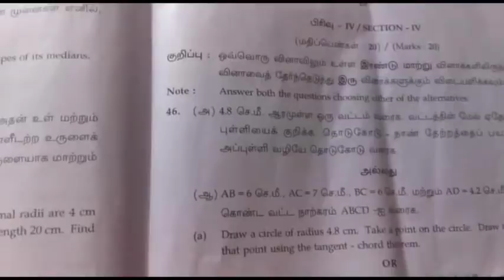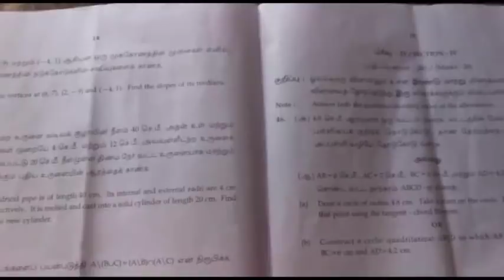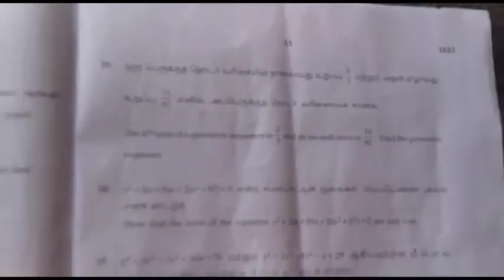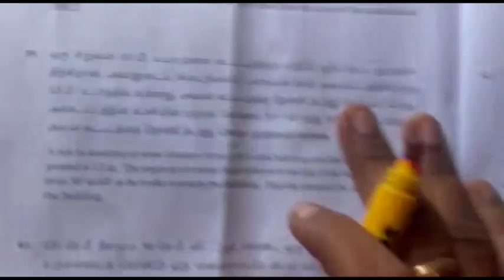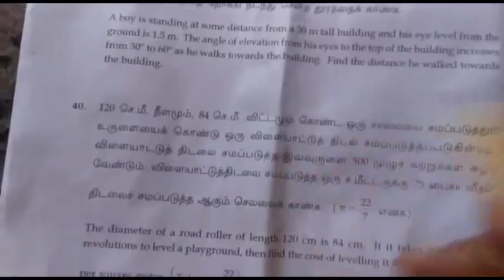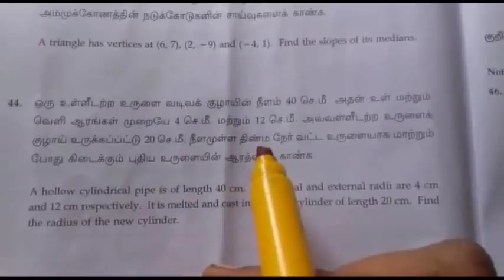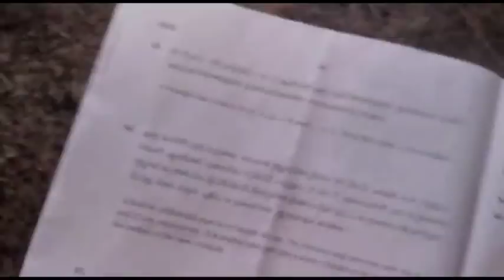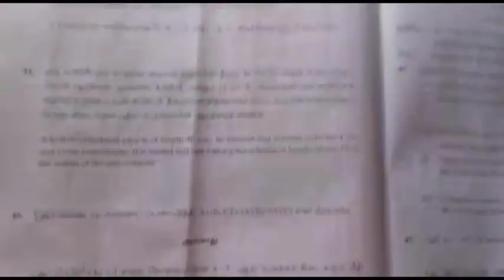10th Maths மாணவர்களுக்கு 15 மதிப்பெண் இலவசம்10th Maths latest News#10th Maths status#Tamil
This video is going to show 10th Maths மாணவர்களுக்கு 15 மதிப்பெண் இலவசம்10th Maths latest News#10th Maths status#Tamil-Group-MATHS TECH in tamil